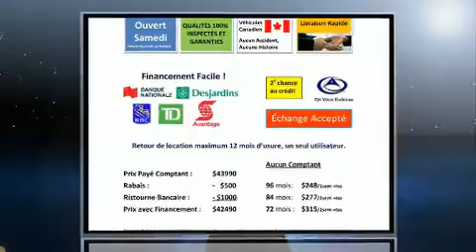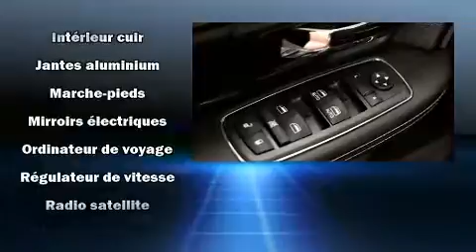2016 Ram 1500 Sport CREW CUIR TOIT NAV 248$/2SEM+TX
Venez examiner de plus pr��s le Ram 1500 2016. Ce camion �� 4 portes et 5 passagers affiche moins de 25 000 km au compteur. Ce v��hicule propose une polyvalente transmission int��grale coupl��e �� une transmission automatique et un puissant moteur 8 cylindres. La liste d'��quipement est impressionnante, mais elle m��nagera votre budget. Comme le t��l��d��verrouillage des porti��res, des essuie-glaces intermittents, le pare-choc arri��re avec marche-pied, le r��troviseur central avec fonction anti��blouissement automatique, des r��troviseurs ext��rieurs avec fonction anti��blouissement automatique, si��ges chauffants et ventil��s, phares �� contr��le automatique, et beaucoup plus. Comporte une t��l��commande int��gr��e d'ouvre-porte de garage, une autre des options distinctives de ce v��hicule. Les garnissages de si��ges de cuir de haute qualit�� ajoutent au confort, un luxe toujours appr��ci�� du conducteur et des passagers. Le syst��me de navigation int��gr�� procure des instructions �� chaque intersection, et les commandes de cha��ne st��r��o au volant permettent d'ais��ment r��gler le syst��me tout en conduisant. Les occupants de ce mod��le voyageront en toute s��curit�� gr��ce aux caract��ristiques suivantes: coussins gonflables �� l'avant avec d��tecteur de poids du passager, coussins gonflables lat��raux �� l'avant, syst��me antipatinage, syst��me d'assistance au freinage, la mise hors de fonction du syst��me d'allumage, et freins �� disque aux 4 roues avec antiblocage. Le dispositif de stabilit�� ��lectronique fait appel �� des technologies de pointe qui rehaussent l'adh��rence �� la route. Venez profiter d'une agr��able exp��rience d'achat: nous avons de l'humour et nous offrons toute l'information qui vous permettra de prendre une d��cision ��clair��e, sans pression. N'h��sitez pas �� nous appeler.